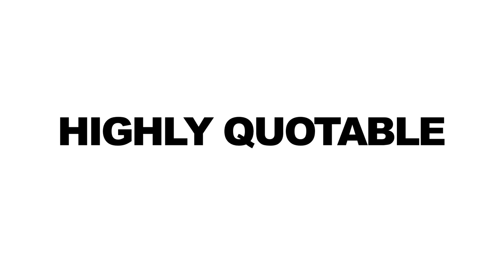La Bamba - Greatest Movie Ever!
A moving biopic about teen rock star Ritchie Valens, La Bamba is simply incredible.

The National Film Society is a new media studio co-founded by thirty-something filmmakers Patrick Epino and Stephen Dypiangco, who've decided to take their talents to YouTube. They produce original content, collaborate with talented creators and make fun of each other as much as possible.

This video is about:
La Bamba
Ritchie Valens
Lou Diamond Phillips
Esai Morales